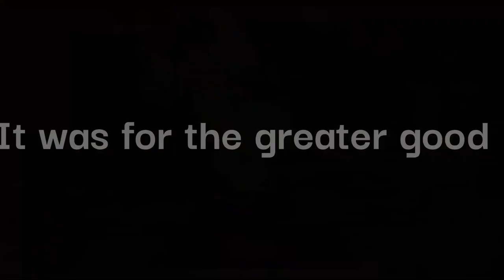When you mark yourself as the target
War thunder
I was marking some targets for some ground units to see, and then drove right next to them, meanwhile a plane was lining up a good bombing. It was okay though; they took out 2 tanks.